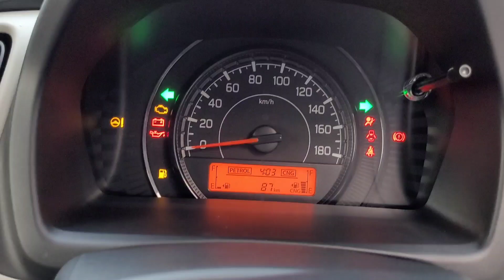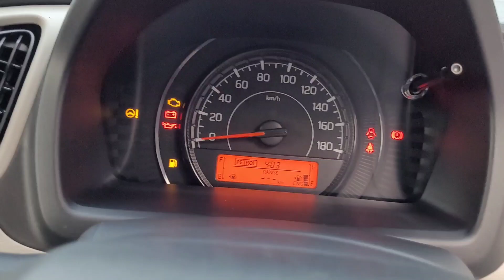WagonR 2023 Maruti Suzuki Wagon r 2023 new model in india Wagon r Lxi 2023 on road price features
Maruti Suzuki Wagon r 2023 new model in india Wagon r Lxi 2023 on road price features review

Maruti Suzuki WagonR 2023 new model
 Namaskar Dosto, Dosto aaj ke iss video me hum baat krne wale h Desh ki sabse badi car manufacturer maruti suzuki india me apni popular and top selling hetchback car wagonr ke new generation model kaam kr rhi hai.

Maruti Suzuki WagonR 2023 New Model Dosto New Generation wagonr ke front look ko puri tarah fresh look diya jayega. eske front me newly designed dual headlamps or sporty bumper diya jayega jisme niche ki taraf fog lamp ko position kiya jayega. Dosto overall app khe sakte ho looks k mamle me shandaar hogi or logo ko suv ka style feel krayegi.

2023 Maruti Suzuki WagonR New Generation Dosto ab baat kre eske interior or features ki toh exterior ki tarah interior bhi jada premium hoga. The big change given in this is the 10-inch SmartPlay Studio infotainment system hoga, which comes with Android Auto and Apple CarPlay.

The 2023 Maruti WagonR facelift will get more safety features than before. Along with this, many great features like new seat upholstery, hill hold assist, dual airbags, rear view camera, auto climate control, adjustable front and rear headrests, speed sensing door lock, electronic stability program can be found.

Maruti Suzuki WagonR CNG Price 2023 The 2023 Maruti Suzuki WagonR (2023 Maruti Suzuki WagonR) gets a 1.0-litre K-series dual jet, dual VVT engine and a 1.2-litre engine. Both the engines will be available with a 5-speed manual and a 5-speed AMT gearbox.

Maruti Suzuki WagonR 2023 Interior Dosto Finally Baat kre Maruti Suzuki has introduced the New WagonR (maruti Suzuki New WagonR 2023), which is a hatchback car. Its starting price is Rs 5.39 lakh ex-showroom, while its maximum price is Rs 7.10 lakh (ex-showroom). This car has been the best selling car in India many times.

Your queries.
Wagon r 2023 New Model
2023 Model Wagon r
Wagonr 2023 Model
New Wagonr 2023 Model
Maruti Wagon R 2023 Model
Maruti Wagon R Facelift 2023
Wagon r 2023 Model Price
2023 New Model Wagon R
New 2023 Model Wagon R